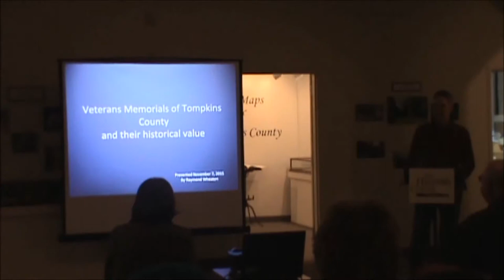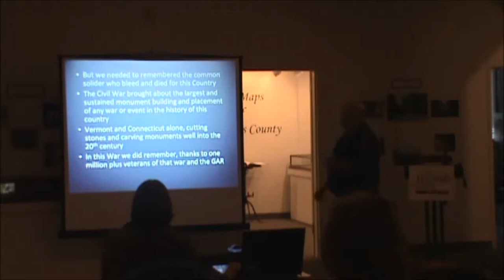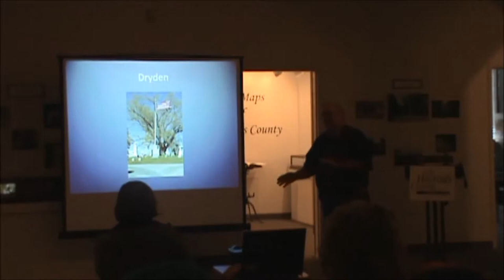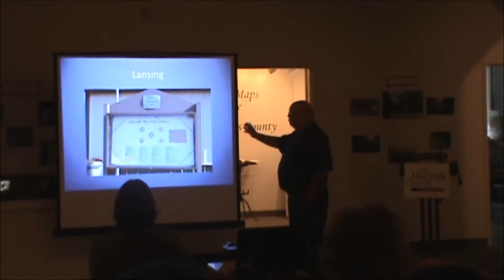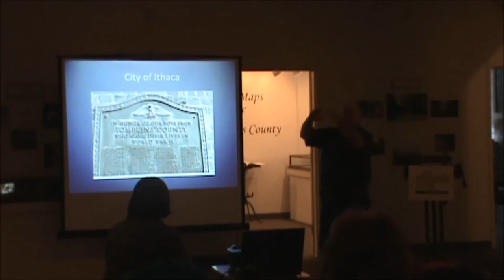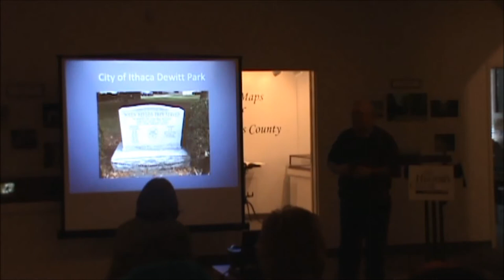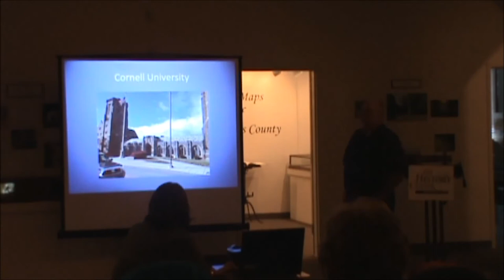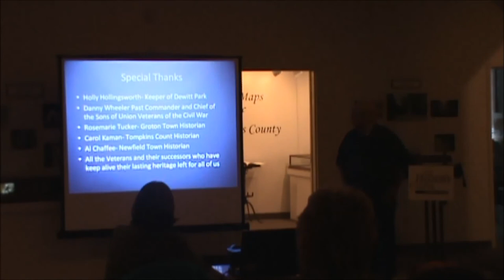A Historical Perspective of Veteran's Memorials of Tompkins County - Raymond Wheaton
A Historical Perspective of Veteran's Memorials of Tompkins County - A Presentation by Raymond Wheaton at The History Center in Tompkins County. Wheaton served 35 years with the Ithaca Fire Department.
This program took place in the traditional and contemporary lands of the Gayogo̱hó:nǫ' Nation (often known by the mispronunciation Cayuga), one of the Six Nations of the Haudenosaunee Confederacy.